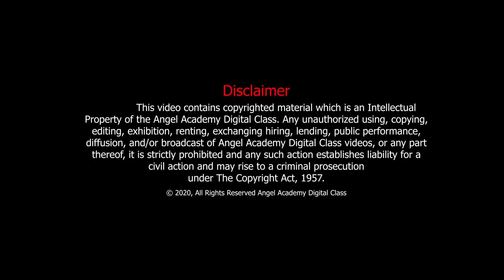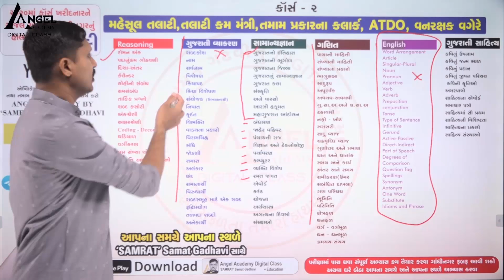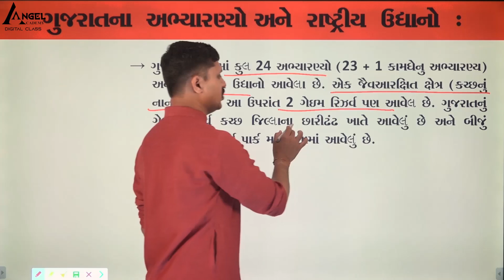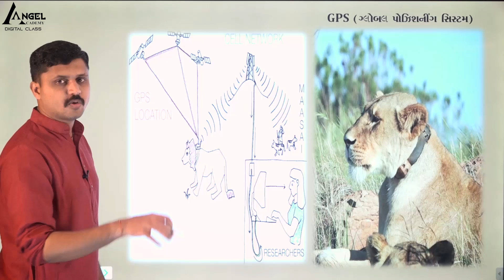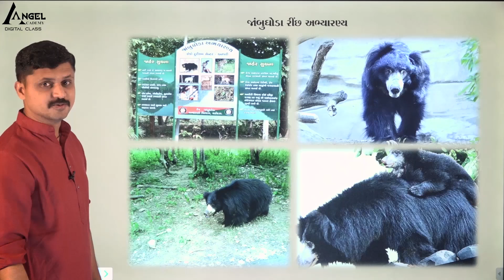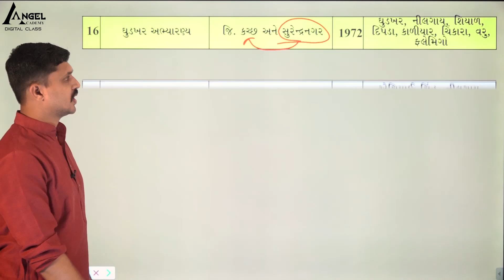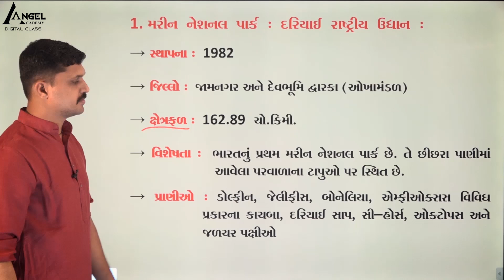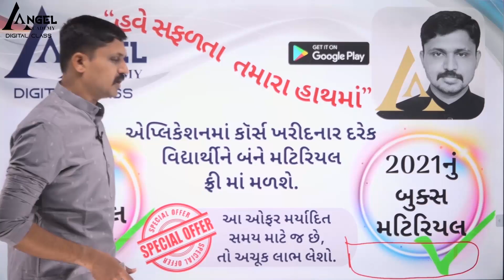08 GEOGRAPHY OF GUJARAT 2 - ABHYARANYA - ANGEL ACADEMY DIGITAL CLASS BY 'SAMRAT' SAMAT GAHDAVI